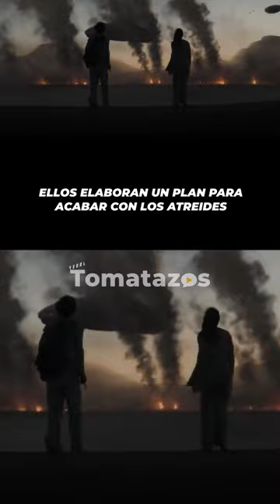¿Ya no te acuerdas de Duna? Esto es lo esencial antes de ver la Parte Dos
Un breve repaso por los puntos claves de Duna antes de ver DunePartTwo.